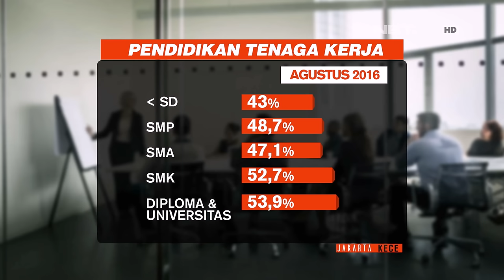Jakarta Kece - Bagaimana Ahok & Anies Merealisasikan APBD?